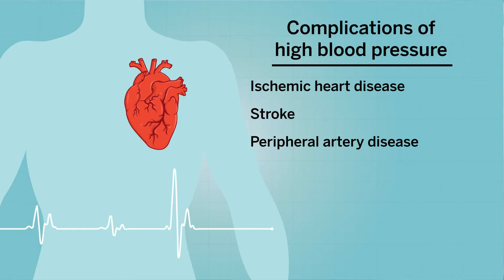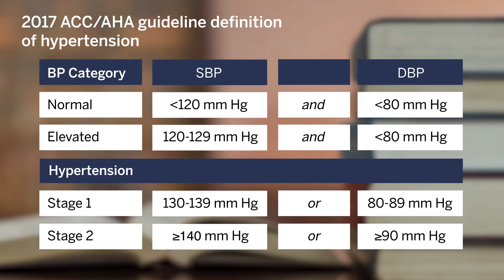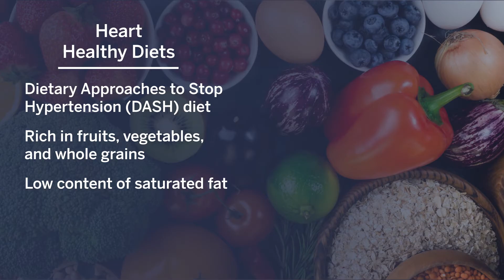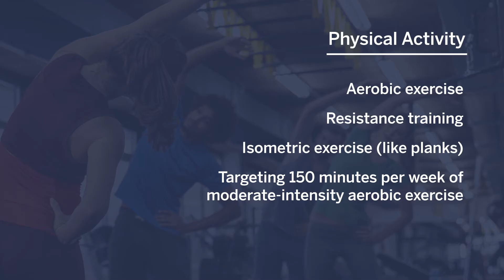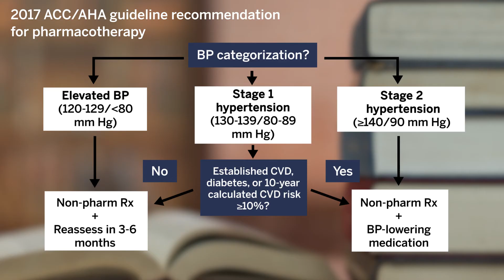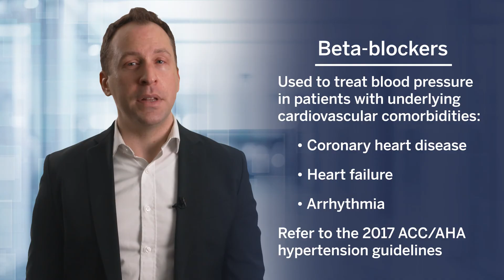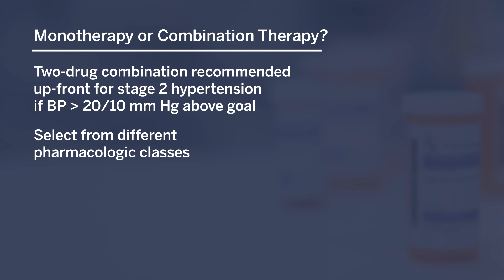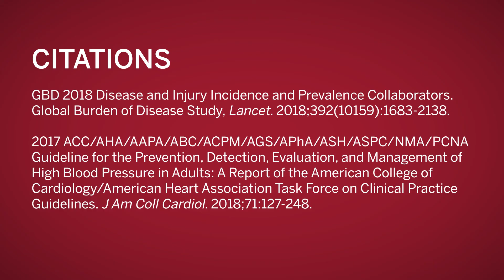Initial Treatment of Hypertension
This Harvard Medical School Continuing Education video examines these key questions: Does a diagnosis of hypertension always necessitate pharmacological intervention? What nonpharmalogical interventions are available? Who can benefit from medications to lower blood pressure?

Dr. Michael Honigberg, MD, a cardiologist at Massachusetts General Hospital, reviews evidence-based nonpharmacological approaches to hypertension treatment, such as diet and exercise interventions. Drawing from the 2017 ACC/AHA guideline recommendations for pharmacotherapy, he outlines how to determine whether a patient is a suitable candidate for antihypertensive medications, and how to prescribe them.

This video was peer reviewed by Dr. Jonathan Salik, TMD, MHPEd, Instructor of Medicine, Massachusetts General Hospital; and Dr. Sugantha Sundar, MD, Assistant Professor of Anesthesia, Beth Israel Deaconess Medical Center, to validate the quality and accuracy of the content.

00:00 | Introduction
00:43 | Non-pharmacological interventions to lower blood pressure
03:46 | Determining for whom pharmacotherapy is indicated
05:01 | Prescribing guideline-recommended anti-hypertensive medications

References:
GBD 2018 Disease and Injury Incidence and Prevalence Collaborators. Global Burden of Disease Study, Lancet. 2018;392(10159):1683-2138.